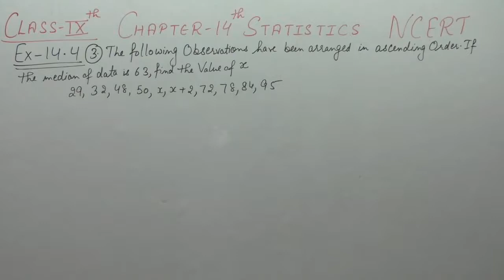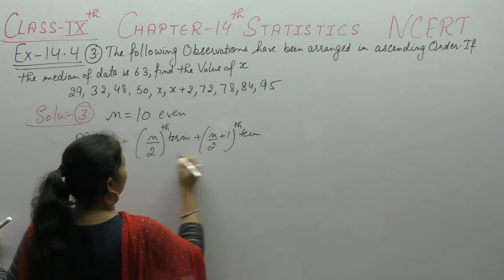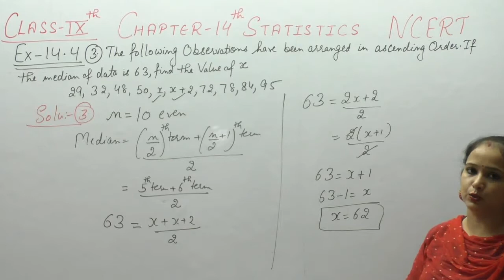Ncert Class 9 Maths Chapter-14 Statistics (Video- 22 ) Ex-14.4 Q-3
This Video Includes Questions Related To Chapter-14 Statistics   of Ncert .It Contains Solution Of Question -  3  Of Ex-14.4